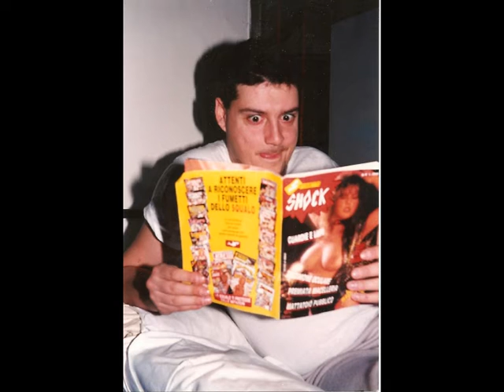ERA UNA NOTTE CHE PIOVEVA - Coro Brigata Alpina Taurinense 1987-1988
Registrazione amatoriale su nastro magnetico eseguita il 12 novembre 1987 durante il concerto deli Coro della Brigata Alpina Taurinense al Teatro Civico di Vercelli